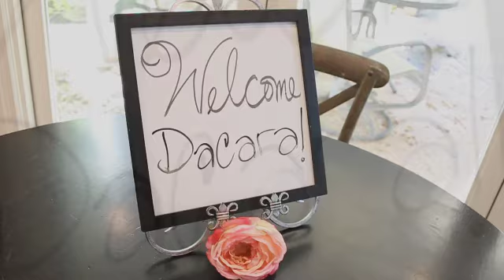Updated Dacara Testimonial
Behind the scenes of a client experience. San Diego Boudoir photography by Kim Treffinger, Boudoir Alchemy & Treffinger Studio